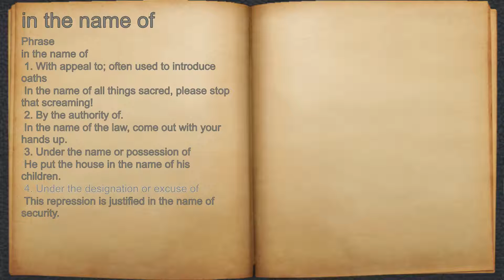What does in the name of mean?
A spoken definition of in the name of.

Intro Sound:
Typewriter - Tamskp